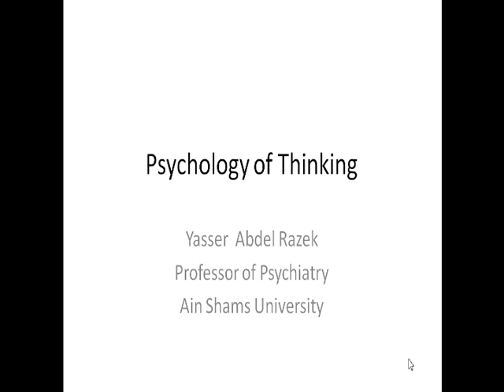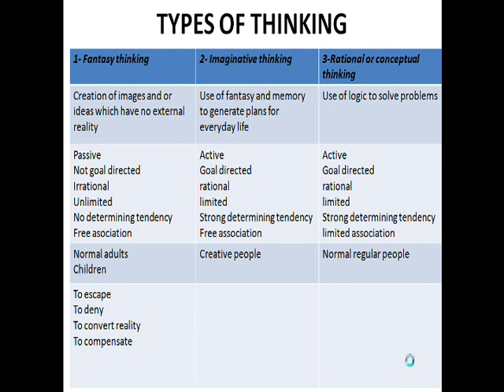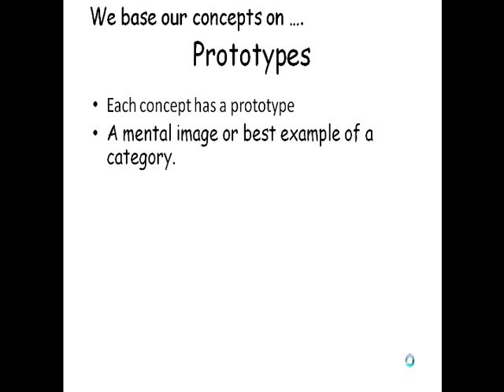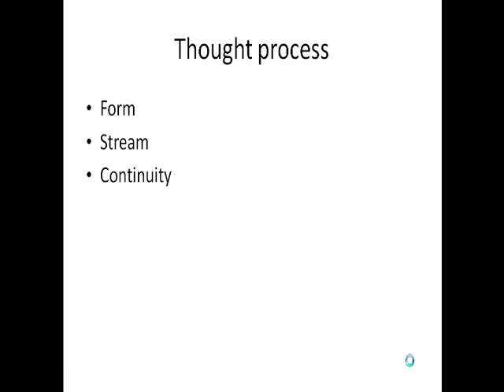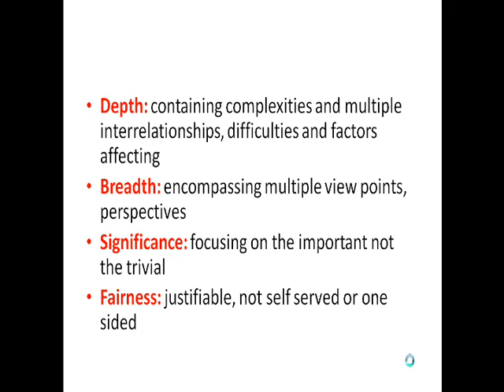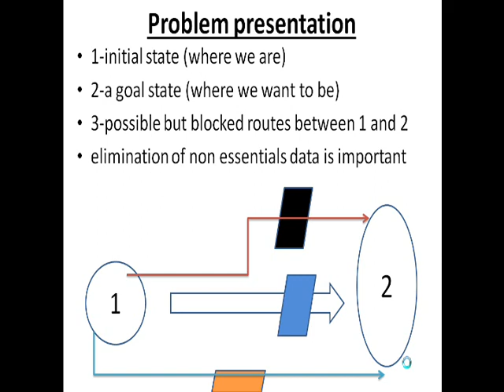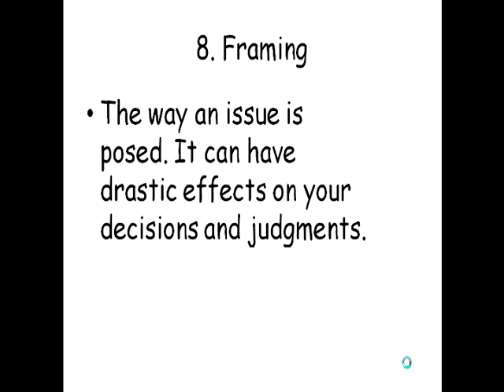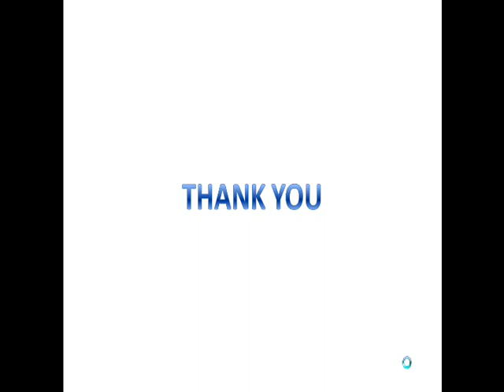Psychology of Thinking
this is a lecture by Dr Yasser Abdel Razek for students  of first part Master degree of Psychiatry Ain Shams University. September 2015